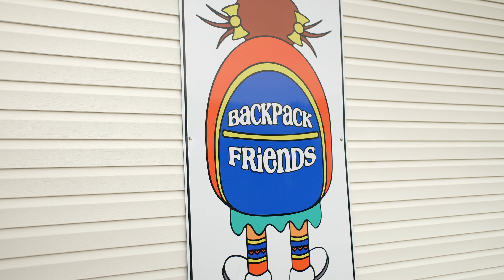Backpack Kids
Learn more about one of Operation RoundUp's grant recipients, Backpack Friends!